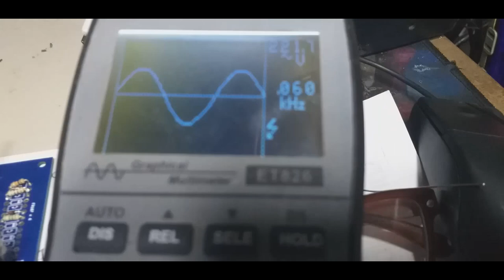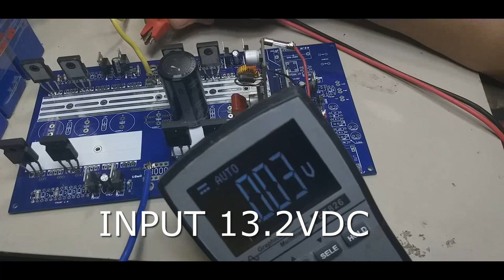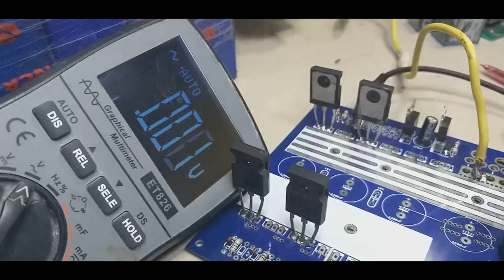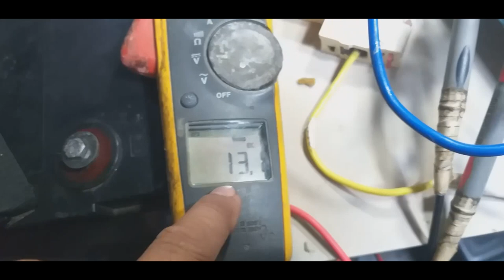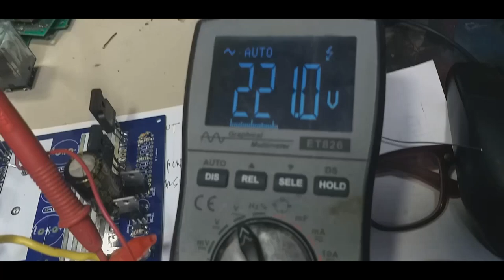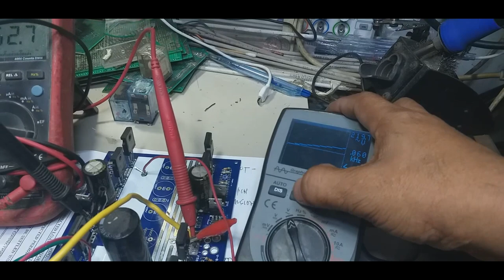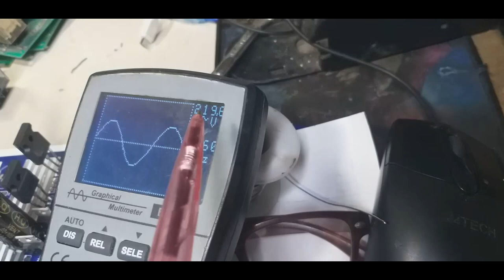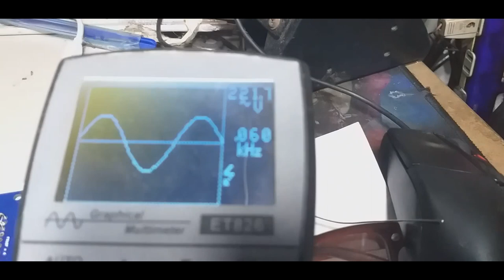# high frequency inverter 12v to 220v using IGBT 60N60 w/totem pole driver tip 41c and tip 42c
diy high frequency inverter  12vdc to 220vac
8pcs igbt 60n60
4pcs tip 41c
4pcs tip 42c
buck converter 12v to 40v
capcitor 400v 330uf /35v 100uf